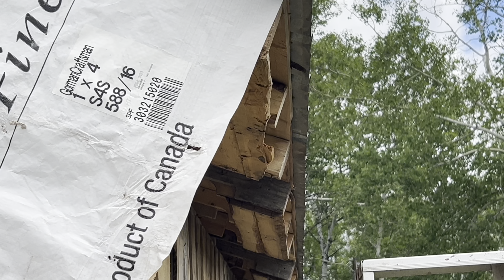Pallet Cabin - Off Grid Garage - Part 4 - E234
The whole roof.
Current cost $447.00
Metal
Screws
Drill bits